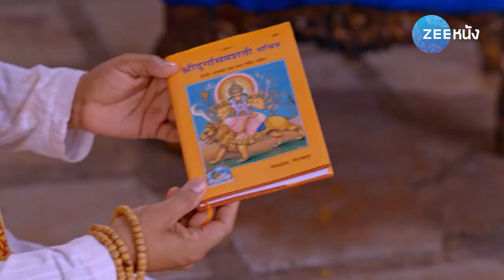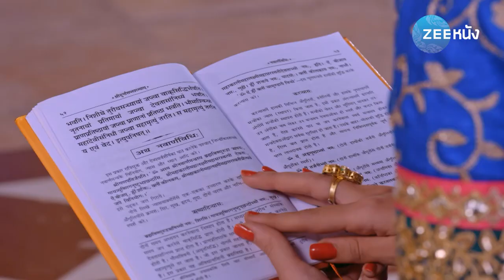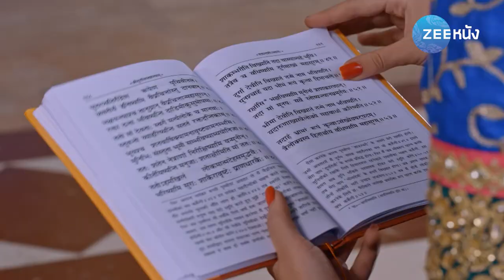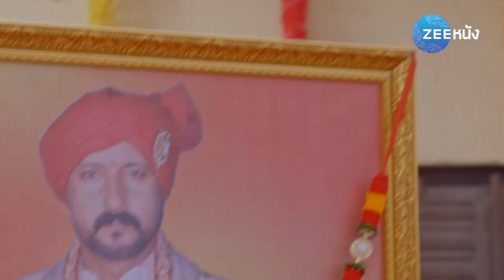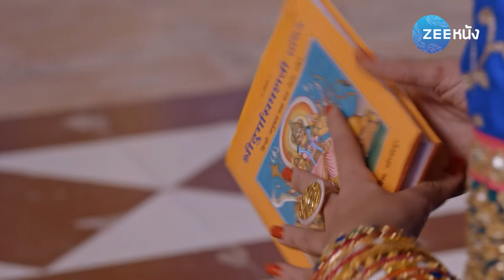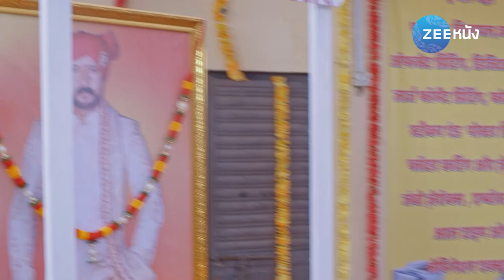บ่วงรักซาตาน | EP.20 (FULL HD) | Zee หนัง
รับชมซีรีส์ บ่วงรักซาตาน แบบ Full HD เต็มเรื่อง (พากย์ไทย) ได้แล้วทาง
"บ่วงรักซาตาน" ละครดราม่ากระชากอารามณ์ที่เต็มไปด้วยความแค้นของ เทวี ที่มีต่อ อธิราช ชายที่เปรียบเหมือนอสูรร้ายในร่างคน

รับชมช่องซีหนัง หมายเลข 93 บนกล่อง PSI, GMMz, และทาง AIS Play, AIS Playbox, ทรูไอดี, เจริญเคเบิ้ล, Loox TV และทางช่องทางต่างๆ อีกมากมาย